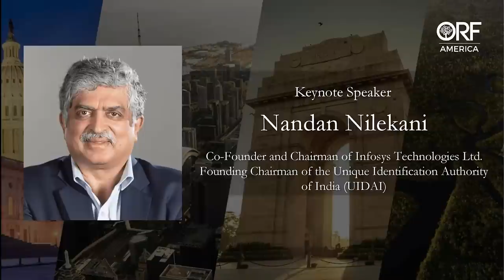Keynote Address by Nandan Nilekani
Digitalization, Climate and Debt: The Agenda for Multilateral Development Banks